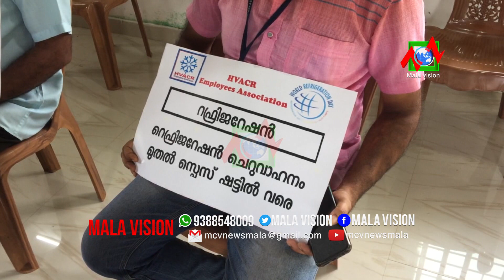സ്വതന്ത്ര തൊഴിലാളി സംഘടനയായ എച്ച് വി എ സി ആര്‍ എംപ്ലോയീസ് അസോസിയേഷന്‍